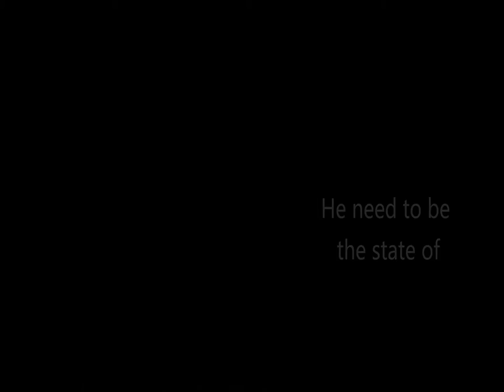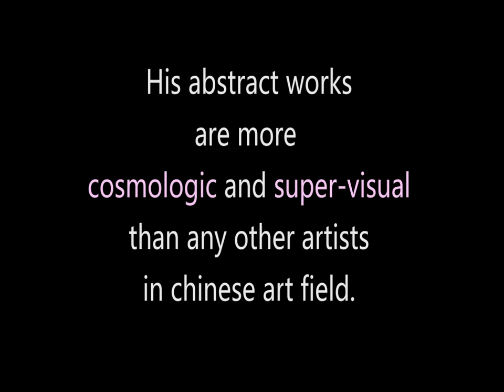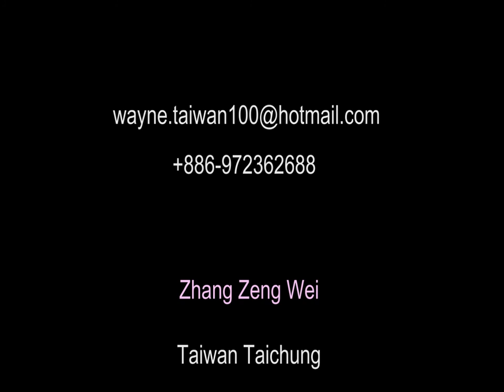Contemporary Art -EPIPHANY No.01- Chang Cheng Wei (張政維)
I try to build a series of exploration on thought and inspiration from the concept that, the abstract is the most real representation constitutionally, by the way of the form of painting. This process of exploration is what I called “Epiphany”.
That mainly in the attempt to transcend inertial visual experience is the most pursue of my works during at the time. My strategy is to turn a blind eye
 to the “phase” of representation, and to focus all the concentration on the essence of the indwelling nature.
In order to meet such kinds of art achievement in technical skill and performance means, I invented a " five elements uterus " box, and produced many various "ridiculous" texture and art language environment.